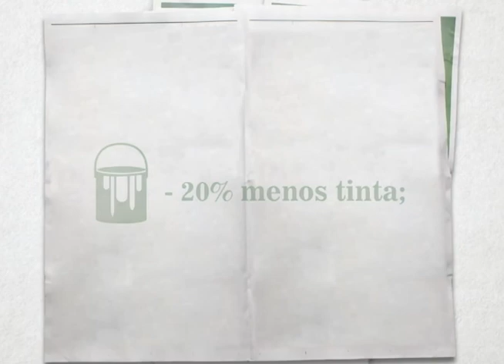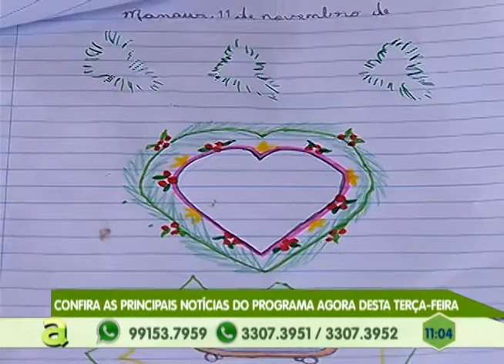Poste de Energia está preste a Cair na rua 1 em Petrópolis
01º BLOCO AGORA 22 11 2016 - Poste de Energia está preste a Cair na rua 1 em Petrópolis